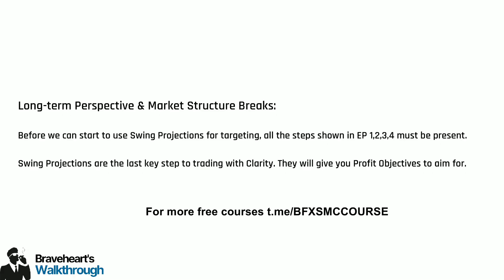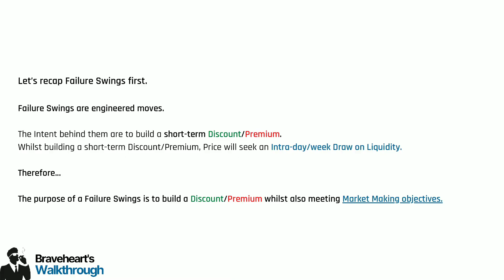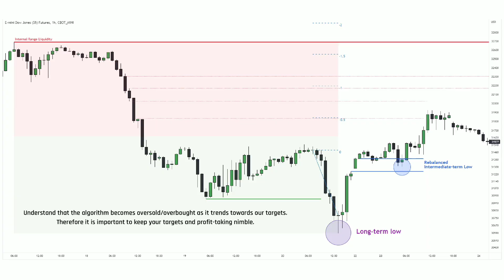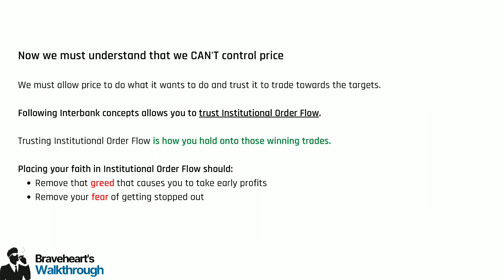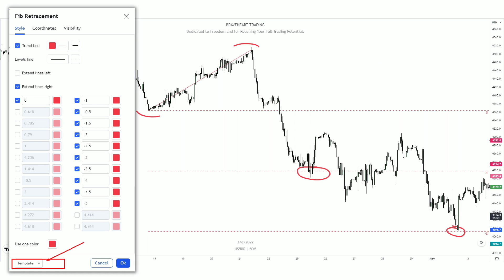Market Structure Series 📖I Braveheart Masterclass I Chapter - 5 I Swing Projections Structure 😎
💡First and foremost, all the concepts and knowledge presented in this Video are copyrighted to Braveheart Youtube Channel. Special thanks to Braveheart Youtube Channel.

📈 Unlock the Secrets of Trading Mastery with Braveheart 📚🚀
🚨 Welcome to the highly anticipated ICT (Inner Circle Trading) Book Series.

🌐 In this groundbreaking series, we embark on an enlightening journey through Book No. 7, diving into the wealth of knowledge that will redefine your approach to financial markets. 💹💡

🚨 Join us on this transformative journey with Braveheart as we unravel the secrets of successful trading in the Market Structure Series. 💪📊